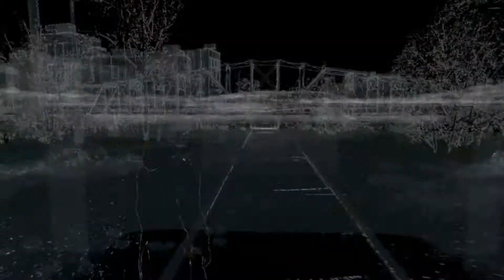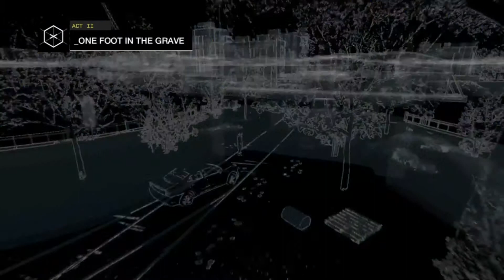Watch Dogs - Lets Play - One Foot In The Grave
This is my playthrough of Watch Dogs